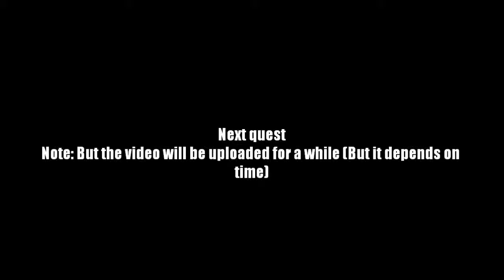AQ Worlds "Super Model Makai Hair" (Quest)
Quest:Super Model Makai Hair

NPCs:Nulgath

Monster List:Cutie Makai

Turn in:Silky Makai Hair x10

Equipment Won:None